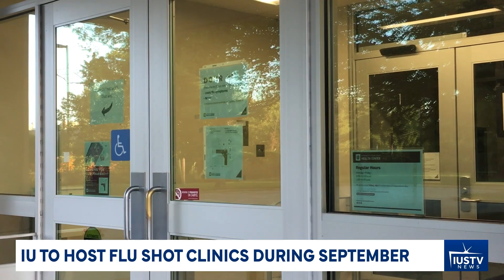IU Student Health Center hosting September flu shot clinics | IUSTV News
As flu season approaches, the IU Student Health Center is offering a flu shot clinics to combat the sickness.

Follow IUSTV on social media!